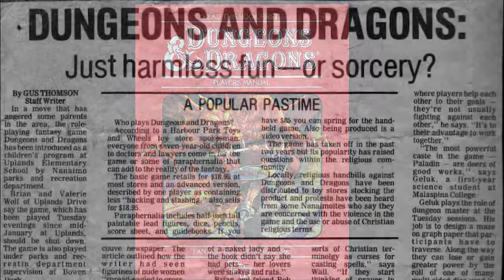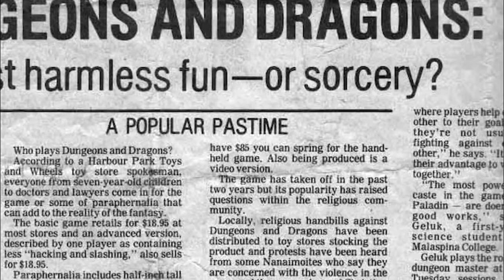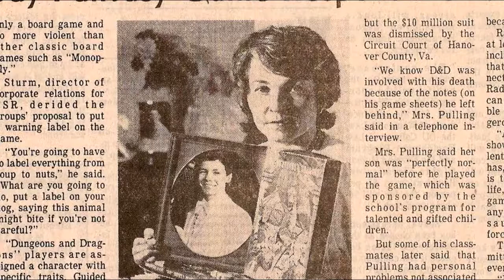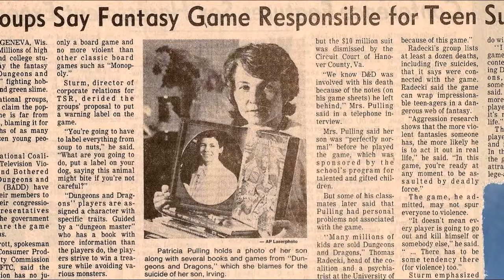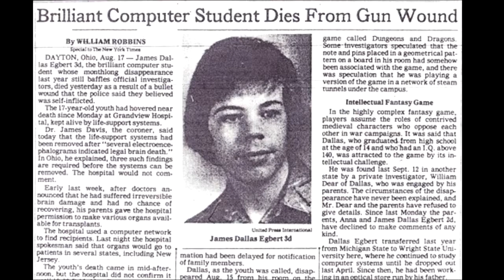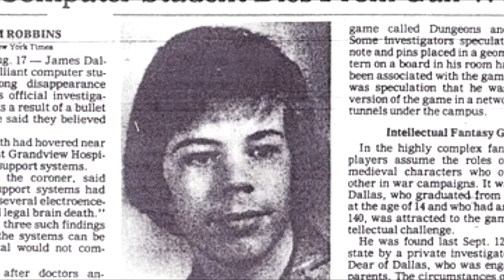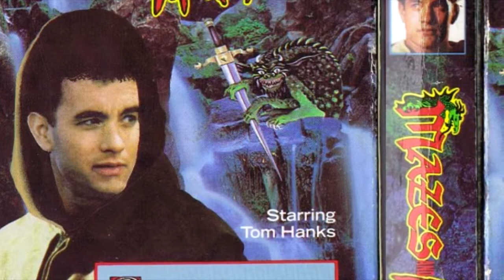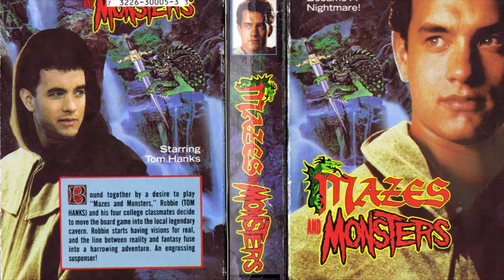Uninformed Summary Episode 10: Dungeons and Dragons, The creation of Satanic Panic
Uninformed Summary is a podcast where four friends discuss a person or topic from history and it's influence on the world. All of our cast has been instructed to do varied levels of research.

This week our topic is Dungeons and Dragons (and the creation of satanic panic). Vinny has done the most research, followed by Molly, Scott, and then Matt.

Gary Allen Fine’s “Shared Fantasy” book: Social Sciences studies D&D: Print Only.

- NYT retro report on D&D Panic
- The Controversial Histroy of D&D